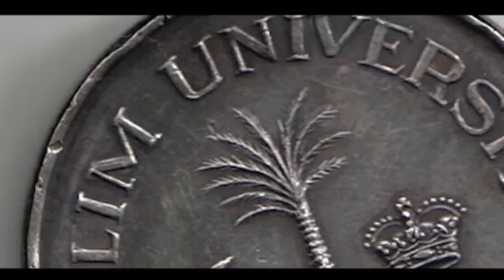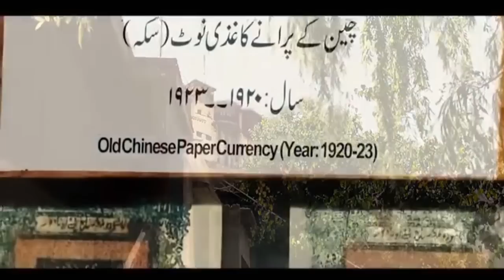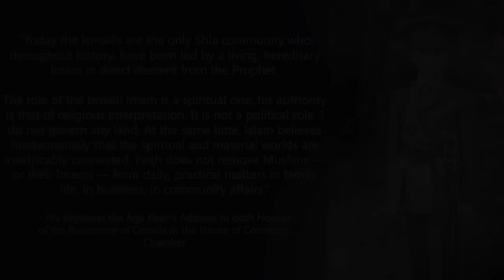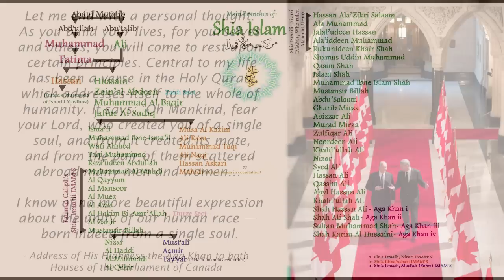Ismaili kon hain? Short video on Ismailis and Aga Khan in Urdu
Ismaili kon hain? Report / Documentary by Express News (Pakistani TV Channel) on Ismaili Muslims Community and Aga Khan and their contributions in the history of Pakistan after Safoora Goth Incident In Karachi, Pakistan 2015.

Note: We have edited original video and added some additional information about ismailis (اسماعیلی) and Imam Shah Karim al-Hussaini Aga Khan Iv (آغا خان) in this Video.